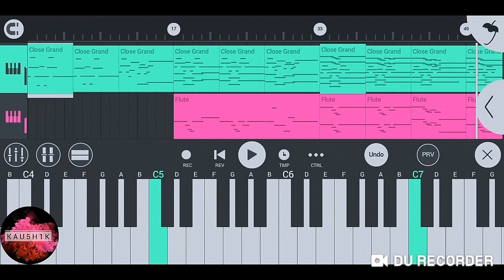[Game of Thrones] Light of the Seven{FL Mobile Cover}by KAU5H1K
Hey guys!!
Hope you all doing well,
I'm back with a new Fl mobile remake.
I hope you guys like it.

❤!!Thankyou!! ❤